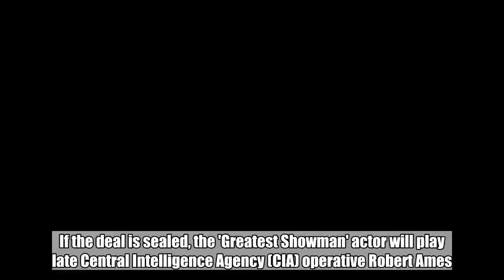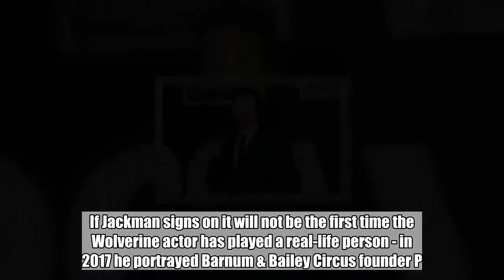Hugh Jackman in Talks to Star in True-Story Movie 'The Good Spy'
If the deal is sealed, the 'Greatest Showman' actor will play late Central Intelligence Agency (CIA) operative Robert Ames.  Jun 1, 2018  AceShowbiz - Hugh Jackman is reportedly in talks to star in a new film about late Central Intelligence Agency (CIA) operative Robert Ames.   The Good Spy will be based on Kai Bird's biography chronicling the story of the CIA operative who was killed in a bomb attack outside the American Embassy in Beirut in 1983.  Ames' grave at the Arlington National Cemetery in Virginia is the only one that acknowledges he was a CIA agent, according to Deadline.   F. Scott Frazier is writing the script for The Good Spy, while 2 Guns filmmaker Baltasar Kormakur is in negotiations to direct the movie.   If Jackman signs on it will not be the first time the Wolverine actor has played a real-life person - in 2017 he portrayed Barnum & Bailey Circus founder P.T. Barnum in The Greatest Showman and in this year's The Front Runner, the Australian star will play former U.S. presidential candidate Gary Hart.  Related Posts   Jun 1, 2018   Hugh Jackman in Talks to Star in True-Story Movie 'The Good Spy'